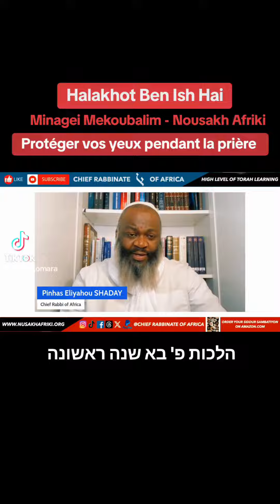Halakhot Ben Ish Hai - Protégez vos yeux pendant la prière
Ben Ish Hai Parashat Bo (Année 1- Halakha  ד)